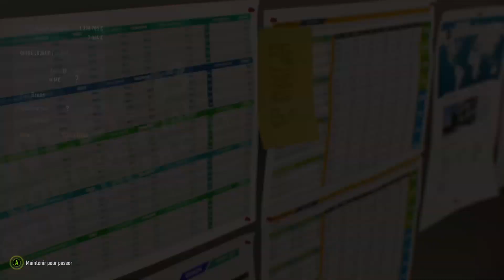Fifa 22 carrière club # 9